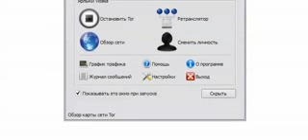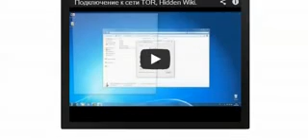Как попасть в глубокий интернет